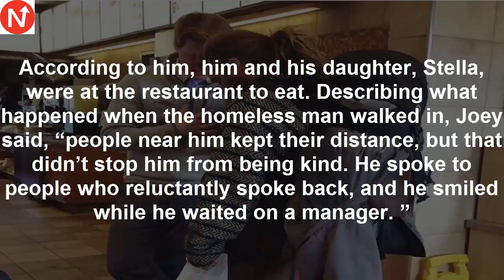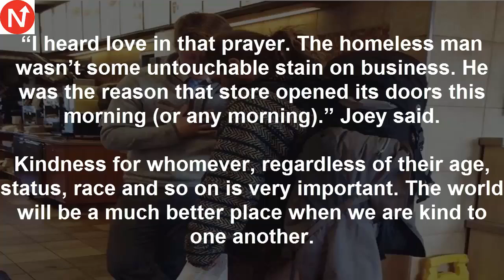Homeless Man Walks Into A Restaurant And Begs For Food The Manager Offers Him A Meal, On One Ct2